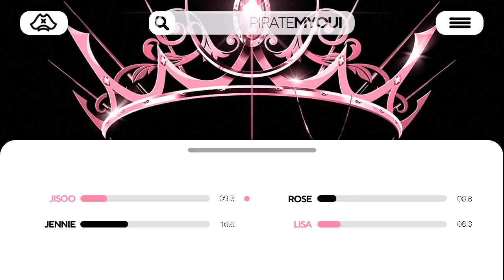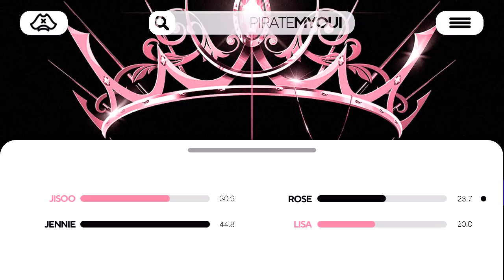BLACKPINK - Crazy Over You // Line Distribution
crazy over you line distribution,
blackpink crazy over you,
blackpink,
pretty savage,
love to hate me,
you never know
ice cream,
how you like that,
lovesick girls,
bet you wanna,
line distribution,
blackpink lovesick girls mv,
lovesick girls music video,
lovesick girls performance,
lovesick girls audio,
crazy over you performance,
crazy over you audio,
blackpink crazy over you audio,